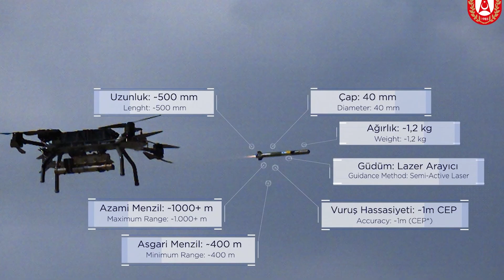The Missile You Can Carry: Inside the Future of Battlefield Tech – METE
Discover METE: Roketsan's Precision Mini Missile Revolution

METE, developed by Roketsan, is a groundbreaking laser-guided mini missile designed for modern warfare. Weighing only 2.5 kg and just 1 meter in length, METE delivers pinpoint accuracy at up to 1 km range—despite its compact size. Ideal for UAVs, UGVs, and special forces, it enables high-precision strikes with minimal collateral damage. METE stands out with its affordability, portability, and compatibility with domestic platforms, reducing Turkey's reliance on foreign missile systems. A powerful tool in asymmetric warfare, METE represents a major leap in mini missile technology. Find out how this small missile is making a big impact on the battlefield.